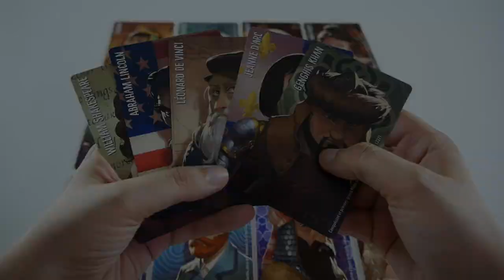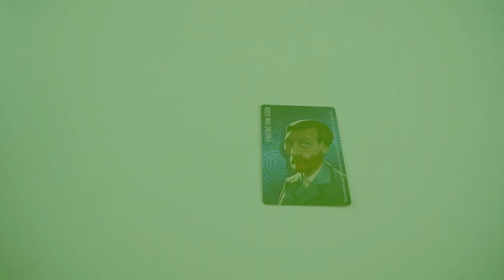Similo - Présentation du jeu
Similo est un jeu de déduction coopératif. Les joueurs tentent de deviner un personnage à l’aide de similarités… ou de différences.

Informations sur le jeu :
●  15 minutes